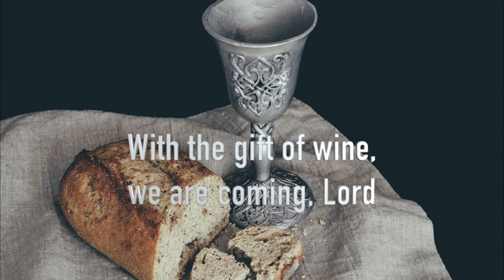World Communion Sunday Music: We Are Coming, Lord, To the Table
An anonymous song from Sierra Leone in West Africa

Naki Sung Kripfgans, piano
Daniel Kumapayi, double bass
Jordan Komoto, percussions

Audio and video editing by Naki Sung Kripfgans with Logic Pro and Final Cut Pro

Photos by Debby Hudson and Wylly Suhendra from Unsplash